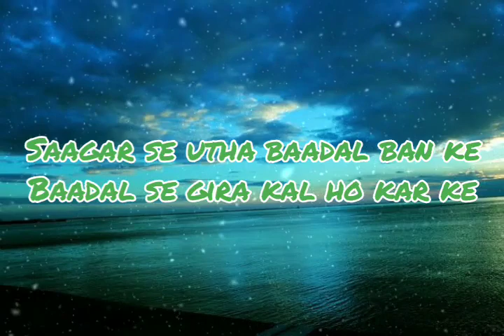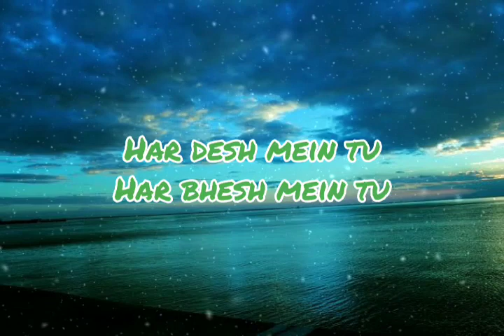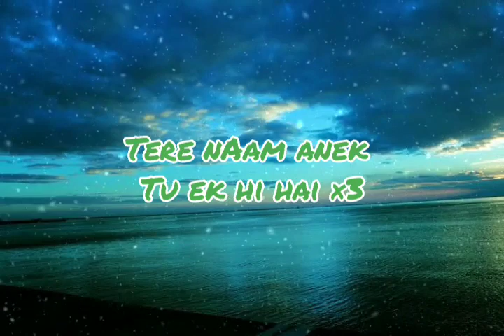Har desh mein tu || Kendriya vidyalaya